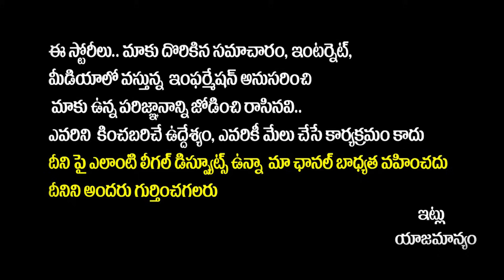MP Raghu Rama Krishnam Raju Comments On YS Jagan Over YS Viveka Issue | RRR Rachabanda | Yuva Galam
Yuva Galam is the perfect platform for political information, where public opinion matters and serves 100 percent true information.

Yuva Galam presents political interviews, public talks, debates, political analysis, political updates, and much more about political affairs.

We assure you that Yuva Galam will keep you politically updated and informed about current affairs

Our vision and mission are to bring the truth out to the people.

Regards,
Yuvagalam Team